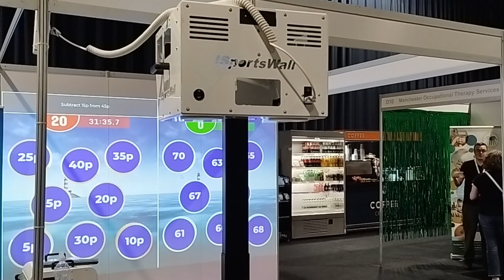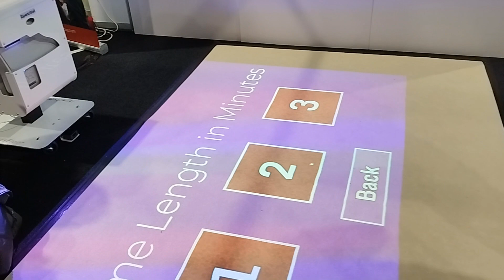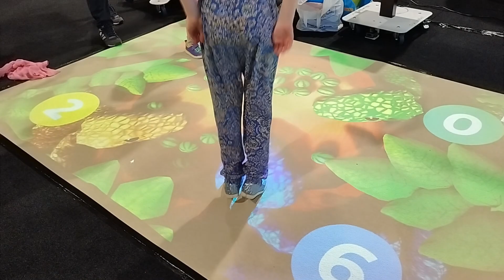ISportsWall and ISportsFloor Mobile systems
These are the new mobile floor and wall systems from Amazing Interactives.  The floor system can actually be used for both floor and wall.